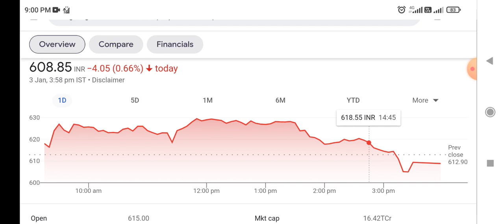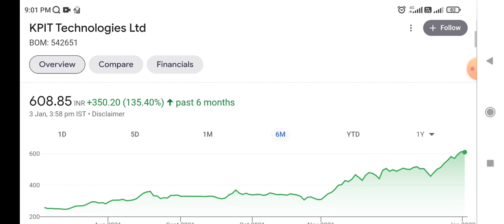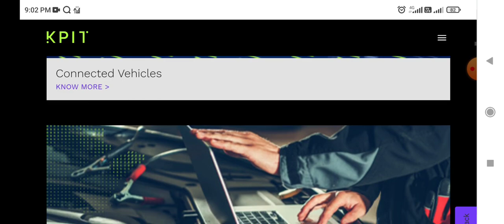KPIT Technologies Ltd - Technologies Sector का बाप रिटर्न में सबसे आगे । शेयर बाजार का किंग ।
latest news on KPIT Technologies Ltd
today's latest news on KPIT Technologies Ltd
latest updates on KPIT Technologies Ltd
Long term investment in Stocks, Share Market News, KPIT Technologies Ltd Share, Latest News on KPIT Technologies Ltd, Best Small Cap Stock, Latest Share Market News, Share Market Stocks Recommendation, Latest Share Market News Today, Latest Share Market news Hindi, Stocks Pick, Today stock Recommendation, Stock Market Basics, Multibagger Stocks 2022, Intraday Trading Tips, Positional Stocks Picks, Multibagger Stocks, Share Market Portfolio, Stocks Market Portfolio, Best Stock Market Portfolio. Portfolio of 2022. IPO opening Tomorrow, IPO , IPO Listing, Latest update KPIT Technologies Ltd Latest News on Infrastructure Developers Ltd